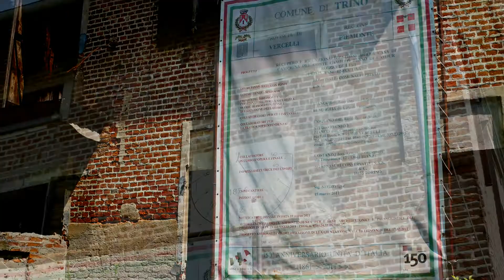LERI CAVOUR fotovideo (VELOCE 4 minuti) Canon Eos M